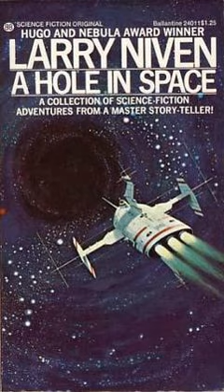A Hole in Space | Wikipedia audio article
- Socrates

SUMMARY
A Hole in Space (U.K. edition ISBN 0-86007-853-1) is a collection of 9 science fiction short stories and one essay, all by Larry Niven, published in 1974. This 1975 winner of the Locus Poll Award, Best Single Author Collection (Place: 2) includes:

"Rammer (story)" (this story was later expanded into the novel A World Out of Time)
"The Alibi Machine"
"The Last Days of the Permanent Floating Riot Club"
"A Kind of Murder"
"All the Bridges Rusting"
"There Is a Tide"
"Bigger Than Worlds" (essay)
"$16,940.00"
"The Hole Man"
"The Fourth Profession"